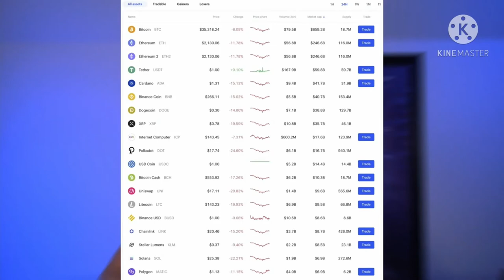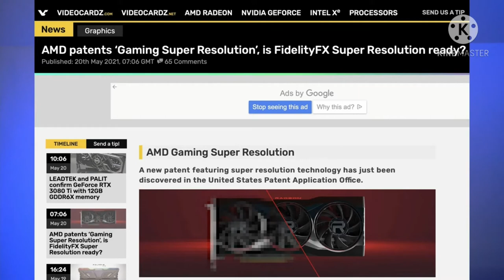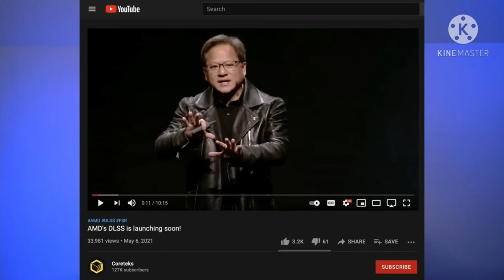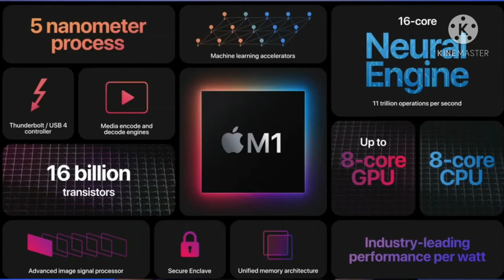Tech News || Nvidia 3070 Ti & 3080 Ti, Crypto Bubble Burst, AMD FSR, & Apple M1 || Time Pass Videos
Welcome back to Time Pass Videos !

Today we debut a new series for this channel- "Cold Boot". Cold Boot will cover tech news that springs up over the week that we think is worth discussing. This week we cover the new GPUs coming from Nvidia- The RTX 3080 Ti and RTX 3070 Ti, as well as the Crypto mining bubble & China's potential crack down on it which may spell good news for gamers. We also delve into rumors regarding AMD's DLSS competitor- FidelityFX Super Resolution, and finally discuss Apple's M1 SOC, and what devices they are cramming that silicon into. We hope you enjoy this episode!

GEAR/SOFTWARE:
-Sony a7C
-Magnus VT-4000
-Warmq RGB ring light
-Rode SmartLAV+
-Rode WirelessGO
-Audacity
-Voicemeter
-Custom built editing computer
-Late 2020 M1 MacBook Air

Attribution:
Title: Cold Boot # 1|Tech News 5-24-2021|Nvidia 3070 Ti & 3080 Ti, Crypto Bubble Burst, AMD FSR, & Apple M1
Creator: Let's Get Techy
Source: “Cold Boot # 1|Tech News 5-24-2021|Nvidia 3070 Ti & 3080 Ti, Crypto Bubble Burst, AMD FSR, & Apple M1“